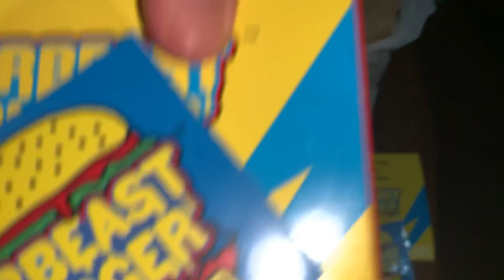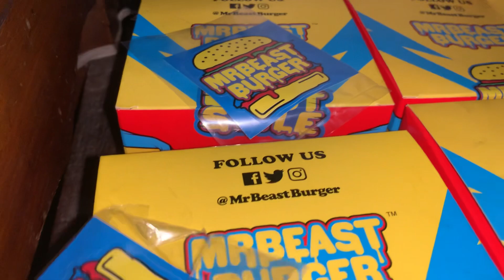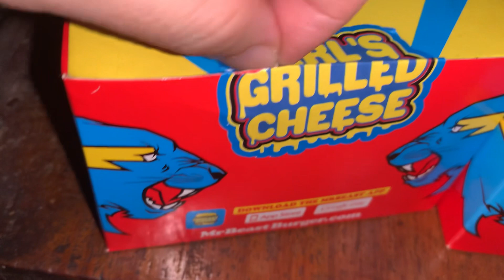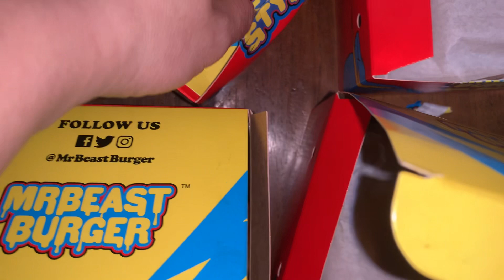We Eat Mr. Beast Burgers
We get to try the Mr. Beast Burger for the very 1st time. It’s was nicely packed. The taste is savory although I find it a bit salty but other members of the family didn’t.